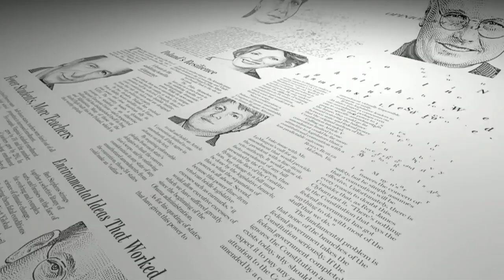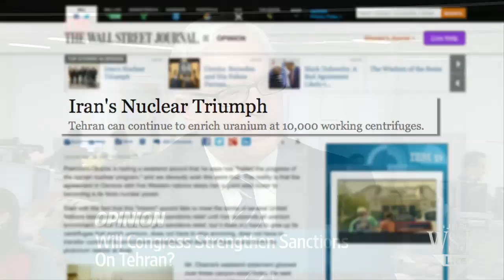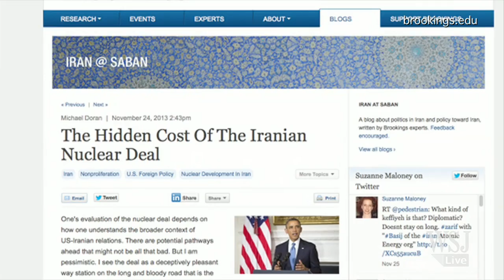Iran Nuclear Deal | Will Congress Strengthen Iran Sanctions?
Editorial page editor Paul Gigot on why lawmakers might ignore the nuclear deal and ratchet up sanctions. Photos: Getty Images